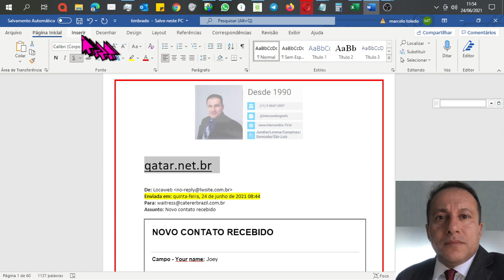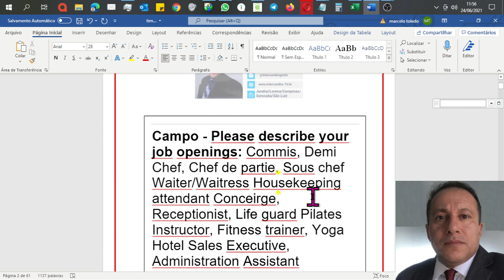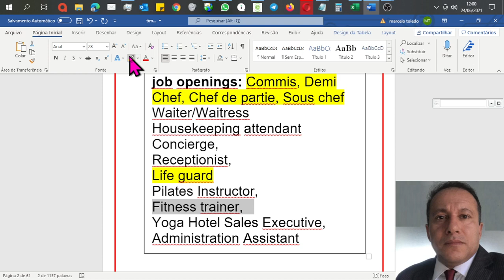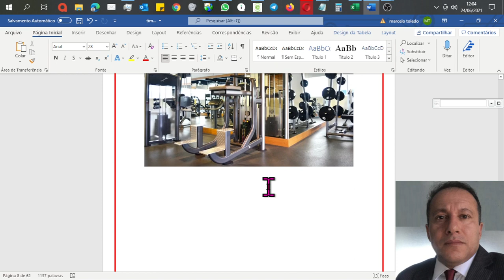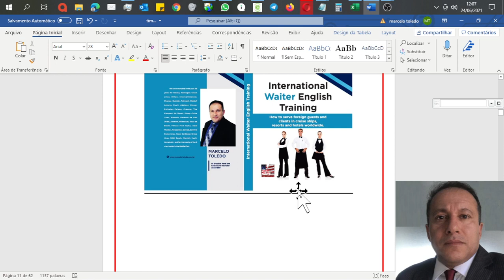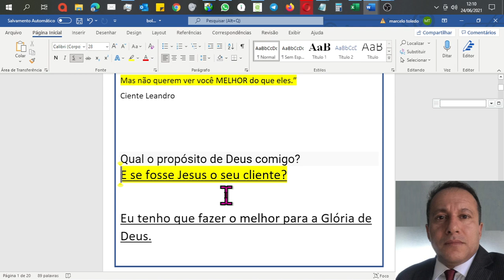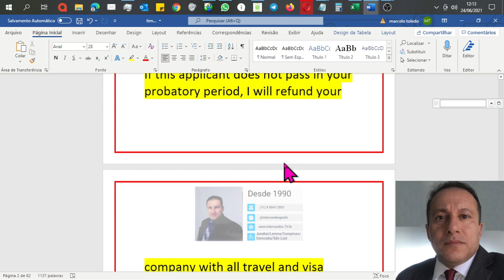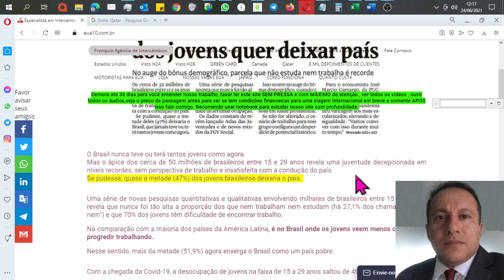Vagas no Qatar Educador Fisico,Garçom,Salva Vidas,Chefs,Recepcionista,Yoga,Pilates,Limpeza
Venha Morar e Trabalhar na sede da próxima Copa do Mundo de Futebol.

Venha Ver e Sentir de perto todas as Emoções deste evento  ÚNICO na história do futebol mundial.

Venha trabalhar em Dubai e região.

É normalmente oferecido aos contratados  para trabalhar em turismo , hotelaria  e gastronomia nos Emirados Árabes  : contratos  de trabalho de 2 a 4 anos + Passagem de Ida e Volta + Despesas com Visto de trabalho + Acomodação + Alimentação + Uniforme + Plano de Saúde + Transporte + Salário SEM impostos + Taxa de Serviço + Gorjetas + Incentivos + Prêmios + férias anual ;

Venha trabalhar na hotelaria em Dubai , Qatar e região. Mande CV pelo site